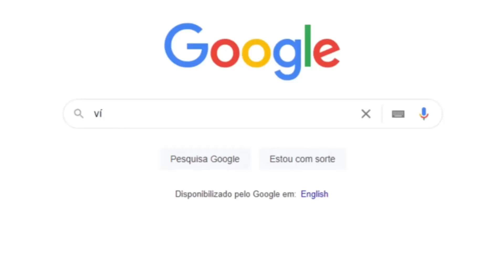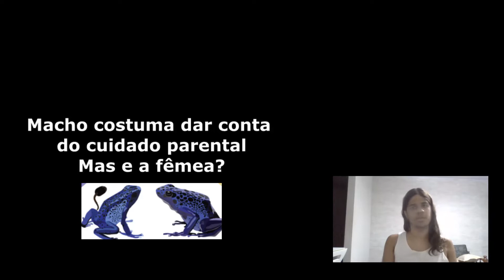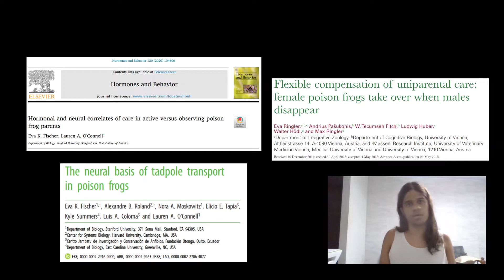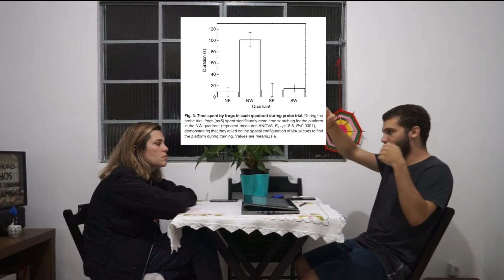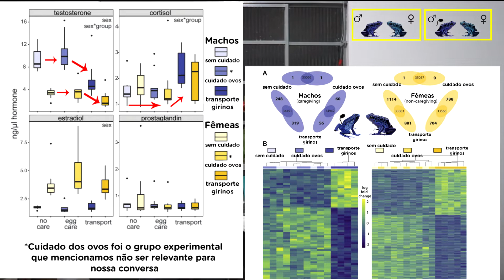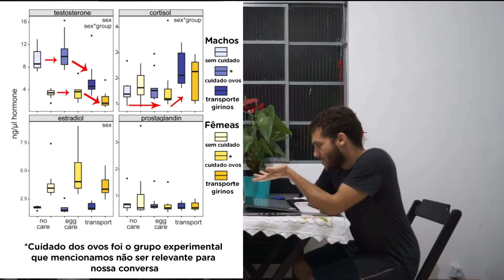O da minha mãe é melhor: Uma conversa casual sobre sapos venenosos e neurociência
Descrição: O ato de cuidar dos filhotes pode parecer um comportamento visto apenas em aves e mamíferos, mas você sabia que diversas espécies de sapos também cuidam de suas crias? Aqui nos referimos ao comportamento de cuidado parental dos sapos dendrobates tinctorius, uma espécie de sapos venenosos endêmica da América do Sul. Diferentemente do que estamos acostumados com a maioria dos animais, nessa espécie quem cuida da prole são os machos, que se encarregam de garantir a umidade necessária para que os ovos e os girinos não se desidratem, para isso chegando até a carregar os girinos em suas costas. Mas e se o macho some? A fêmea segura as pontas e passa a realizar todo o cuidado, mesmo que nunca tenha carregado um girino nas costas antes. Nesse vídeo exploramos o cuidado parental e a capacidade de inverter o papel das fêmeas dessa espécie, para isso realizando uma discussão que toma como base um artigo que investigou as bases hormonais, genéticas e neurais desse comportamento.

Autores: Bruno dos Santos Mamédio Rodrigues, Maria Juliana Gutierrez Camperos, Vitor Felicio Salema

Referências:
FISCHER, Eva K.; O'CONNELL, Lauren A. Hormonal and neural correlates of care in active versus observing poison frog parents. Hormones and behavior, v. 120, p. 104696, 2020.
(FISCHER, 2020)

LIU, Yuxiang et al. A cognitive map in a poison frog. Journal of Experimental Biology, v. 222, n. 11, p. jeb197467, 2019.
(LIU et al., 2019)

WELLS, Kentwood D.. University of Chicago Press, 2010.
(WELLS, 2010)